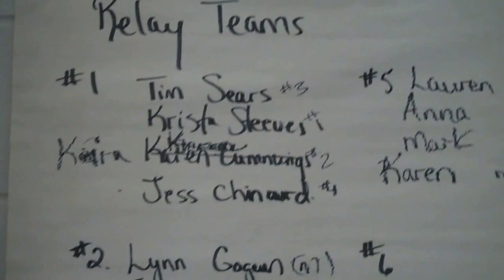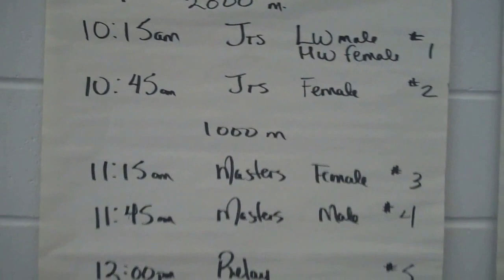2016 Fredericton Indoor and Middle School Championships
The 2016 Fredericton Indoor and Middle School Championships, hosted by FRC took place on Sunday, May 1st , 2016 at the Multicultural Centre in Fredericton.